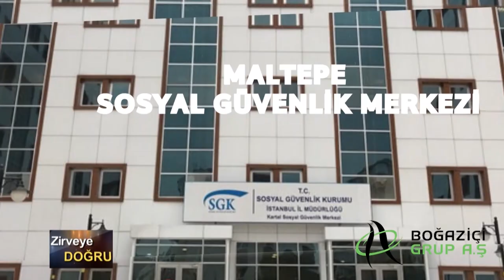BGZ Holding Mimarı Ahmet Hilmi ÖZKAN ile rop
Reklam filmi, Tanıtım Filmi, Mimari Modelleme, Pazarlama, Animasyon, Tanıtım Filmi,Dizi film,Sinema filmi,BGZ Holding Mimarı Ahmet Hilmi ÖZKAN ile rop